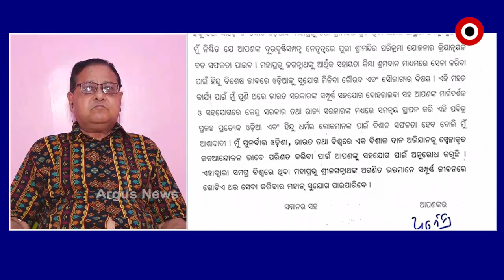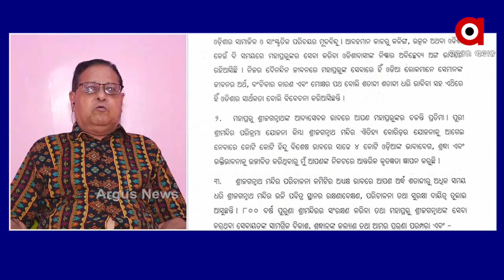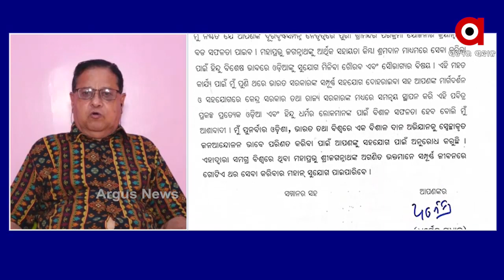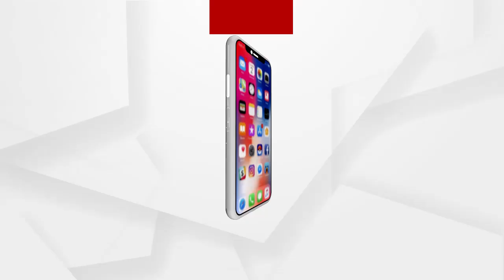ବଡ ଠାକୁରଙ୍କ ପାଇଁ ବଡ ଅର୍ଥ ସଂଗ୍ରହ